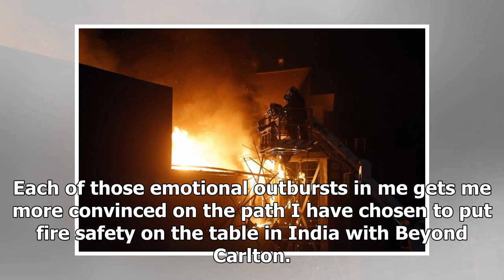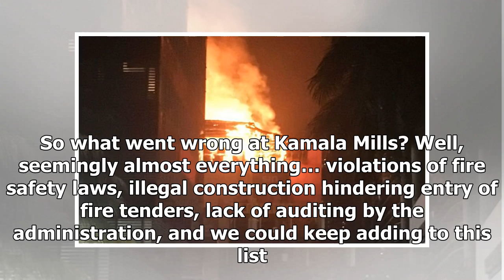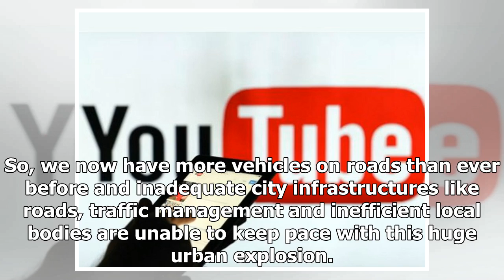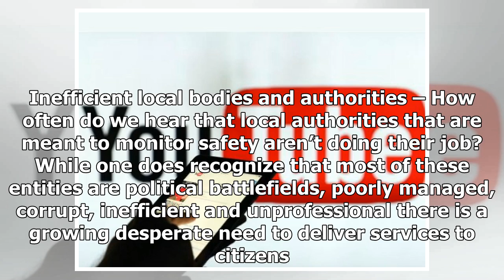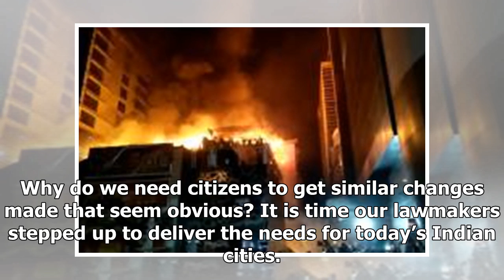Opinion | kamala mills' fire reminds me of bengaluru carlton horror which claimed my son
As news poured in on the large-scale human tragedy at Mumbai’s upscale Kamala Mills compound, I was filled with sadness, anger and frustration. Sadness, because as a father, who had also lost a son in a fire accident I could immediately relate to wha...